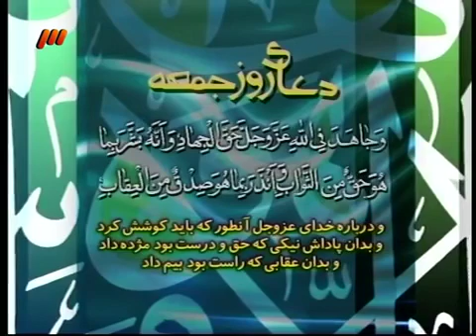دعاء روز جمعه(دعاء يوم الجمعة)